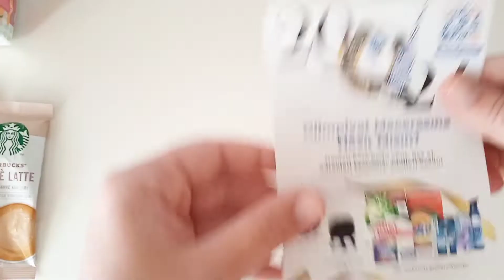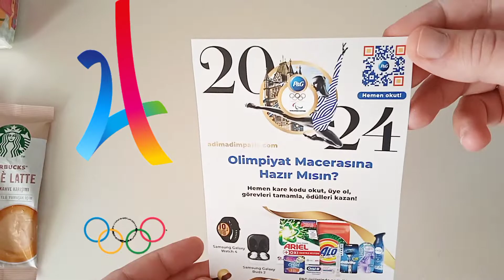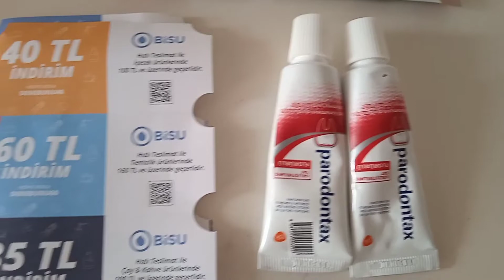Denebunu Eylül Kutusu